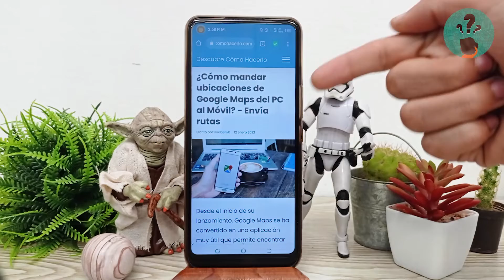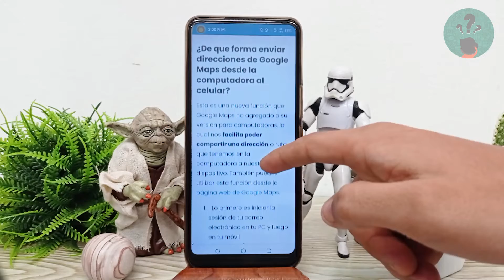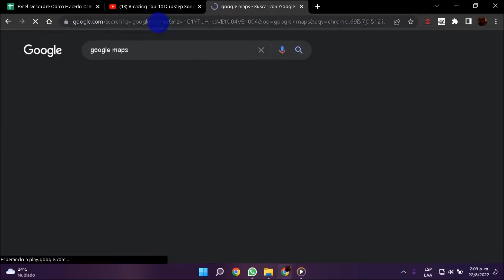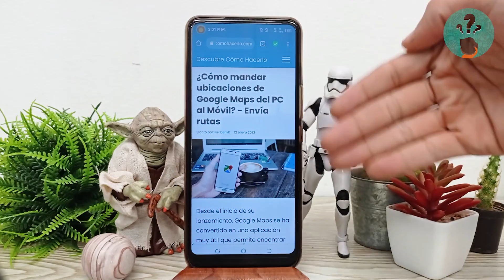¿Cómo mandar ubicaciones de GOOGLE MAPS del PC al Móvil? - Envía rutas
En este video descubre Cómo mandar ubicaciones de GOOGLE MAPS del PC al Móvil. En el Canal Descubre Cómo Hacerlo encontrarás el mejor contenido. ¡No te lo puedes perder!